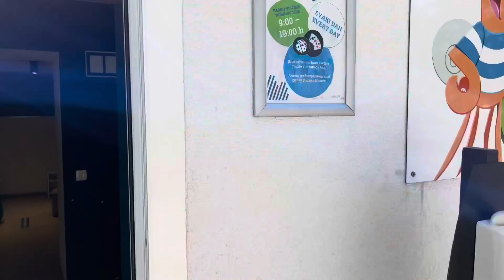Ježevac Premium Camping Resort by Valamar, KRK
Ježevac Premium Camping Resort by Valamar

Very clean camping on KRK Island, Croatia